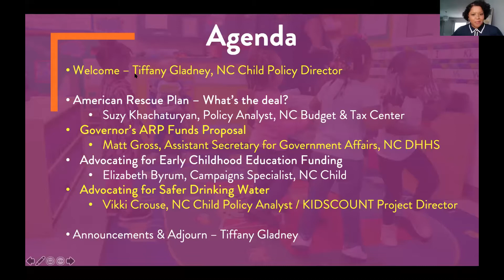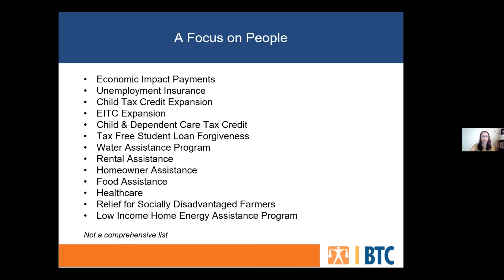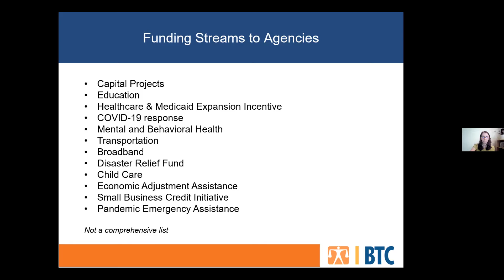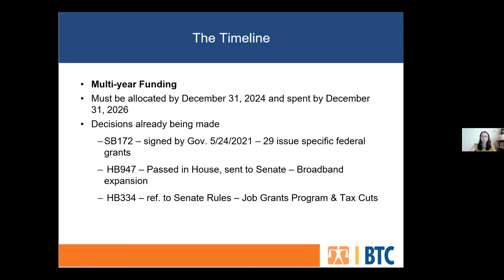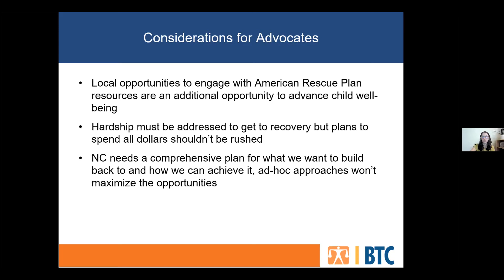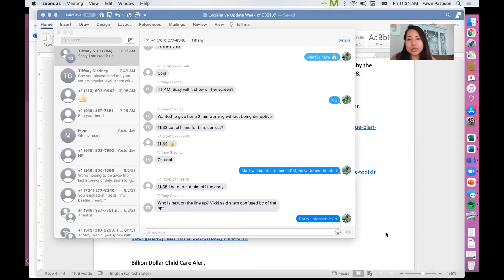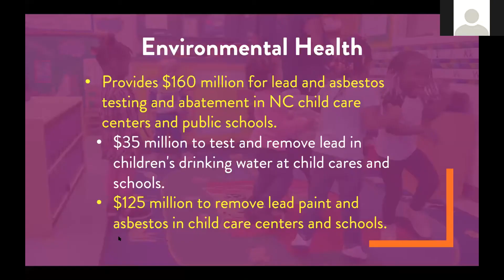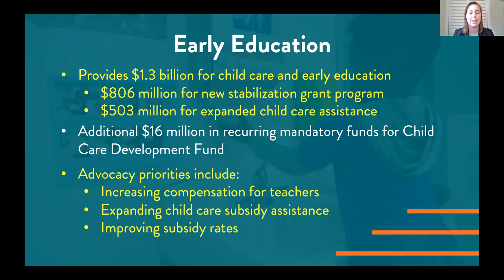Special Legislative Update :: American Rescue Plan Funds 6/4/2021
Billions of Dollars & Billions of Questions: American Rescue Plan funds in NC. Special legislative update for the NC Child Advocacy Network. Presenters:
o Matt Gross, Assistant Secretary for Government Affairs, NC DHHS
o Suzy Khachaturyan, Policy Analyst, NC Budget & Tax Center
o Elizabeth Byrum, Campaigns Specialist, NC Child
o Vikki Crouse, Policy Analyst & KIDSCOUNT Project Director, NC Child
o Moderator: Tiffany Gladney, NC Child